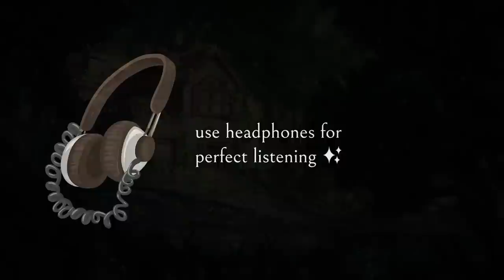Fantasy Cottage in the Woods - Music & Ambience 🦋🌿✨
Tucked away in a quiet clearing, a beautiful cottage sits peacefully by a babbling stream... all around it, the enchanted forest is calm, with only hushed birdsong and a soft breeze... 🦋🌿✨

Welcome, friends! I hope you find tranquility and wonder in this ambience I've created! Stay as long as you like.. 🦉

I use Envato Elements to find the perfect video overlays like fireflies, rain, fog, waterfalls, birds, literally EVERYTHING!
I use Adobe Creative Cloud to edit all of my videos, and arrange my audio and visual tracks.

Beautiful artwork by the amazingly talented JJCanvas. Check out their work on DeviantArt!

Tracklist:
Curiosity's Awoken
The Storyteller
A Leaf Falls
Small Mysteries
The Smallest of Miracles
One Magical Evening